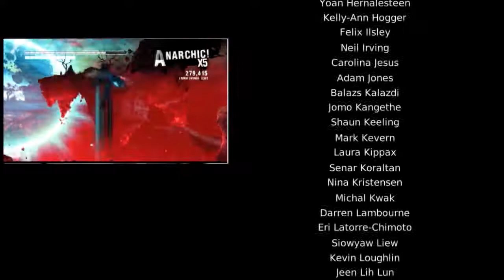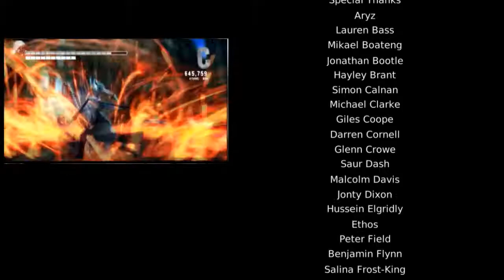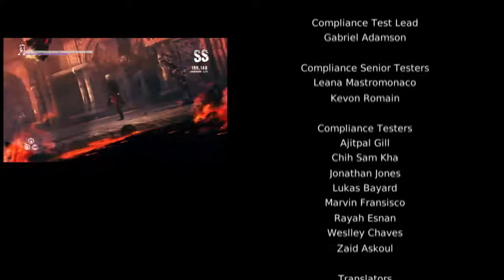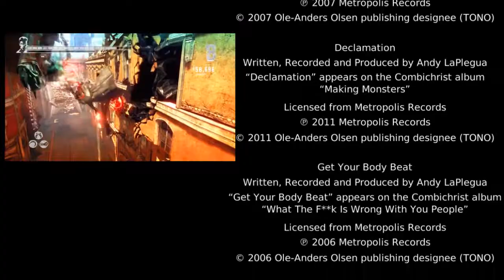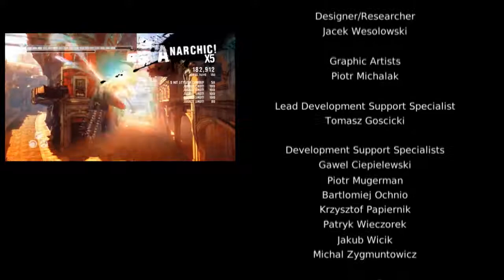DmC Devil May Cry [ Nephilim ] Mission 20 - The End [ Walkthrough ]